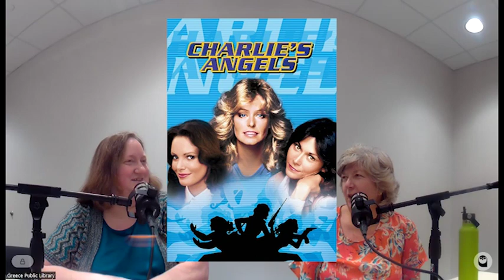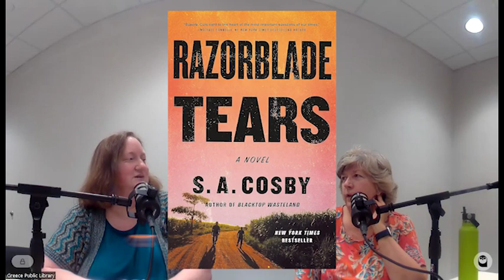Summer Suspense and Mystery Novels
Join GPL librarian Claire and special guest, Molly, as we talk about great thriller reads – especially for those of you that enjoy murder, mayhem and suspense!